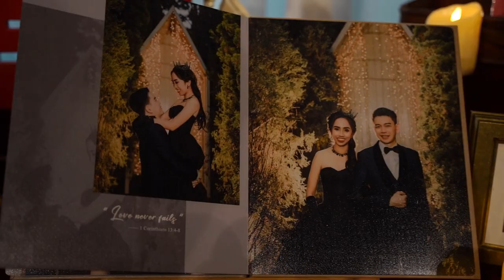A Moment in Our Life | 𝒴ℴ𝓃ℊ 𝒲ℯ𝓃 𝒶𝓃𝒹 ℒℴ𝓋ℯ𝒿ℴ𝓎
"Love is patient, love is kind. It does not envy, it does not boast, it is not proud. It does not dishonour others, it is not self-seeking, it is not easily angered, it keeps no record of wrongs.
Love does not delight in evil but rejoices with the truth. It always protects, always trusts, always hopes, always perseveres. Love never fails."-1 Corinthians 13:4-8 NIV

4years after our ROM in Singapore, we finally had our simple wedding celebration in Kuala Lumpur, Malaysia. Together with our family, closed friends and relatives from Philippines, Malaysia, Singapore and Australia.

It has been a hectic week, it was all worth it despite the lacked of sleep, we are sincerely grateful for all the love and support.

"Ipanumpa ko", is the bisaya for "I promise or I swear" ko

PS: My father in law, gave me the opportunity to choose a filipino song for the video, and being a Bisdak myself, I feel that this song resonates this important moment of our life.